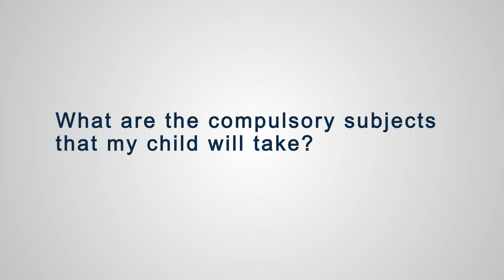GCSE Options FAQs, GEMS Wellington International School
Academically, the Upper School at GEMS Wellington international School provides the next level in learning,  promoting an incredibly strong sense of independence, where students take pride in their achievements and are celebrated for their excellent commitment to continuous improvement. Year 10, the beginning of Key Stage 4, marks the start of a challenging and stimulating two year GCSE journey for many of our students, transitioning seamlessly from Year 9.

Watch this video from Senior Deputy Head, James Rostron, to hear the answers to some frequently asked questions.